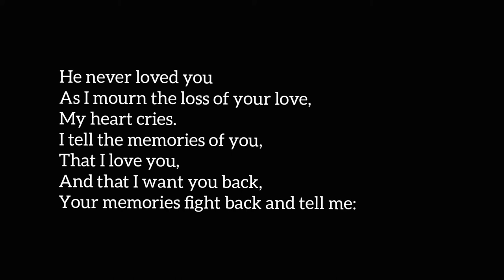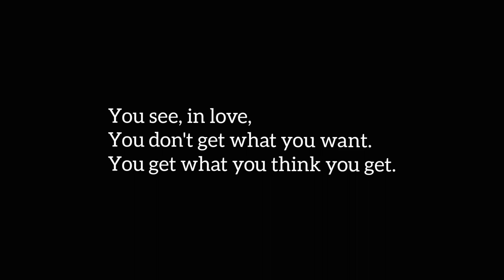He Never Loved You by Najwa Zebian | from The Nectar of Pain | Reading English Poetry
Reading English Poetry